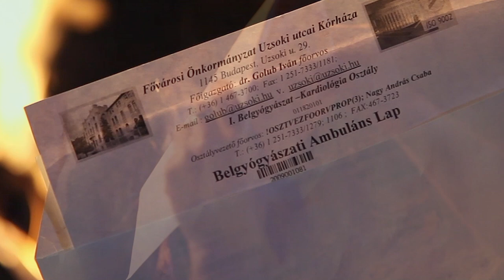INDIAN mood guerrilla trailer 2013.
INDIÁN

Szereplők:
Gémes Antos
Ruttkay Laura
Szorcsik Viktória
Dammak Jázmin
Dallos-Nyers Boglárka
Cseh Zsuzsa

Írta és rendezte: P. Szabó István
Producer: P. Szabó István
Co-producer: Romwalter Judit / Sparks

Operatőr: Rádi Péter
Vágó: Nagy Ailen Anna
Fővilágosító: Debnár Csaba
Hang: Bodza Ottó
Látvány-jelmez: Cseh Zsuzsa

Zene: Bella Máté

Placebo Stars Film, 2013.